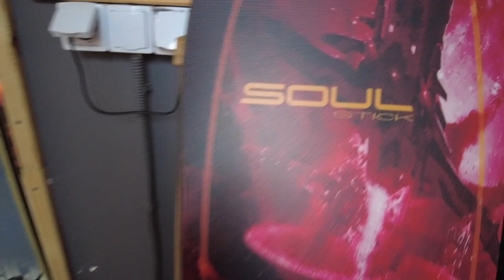Сноуборд Soul Stick Pitchwing для паудера и карвинга!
Сёрфинг в горах! Ребята из Soul Stick почти полностью сосредоточены на сноусёрфинге.

Модель PITCH WING была одной из первых, созданных досок. Конечно, она немного менялась от года к году, но всё же, её предназначение осталось прежней. И это предназначение - карвинг. Карвинг с переносом веса немного вперёд. Этим она и отличается от модели SHIFT. Доска принадлежит к когорте коротких и широких досок. 152 доска подойдет для райдеров до 80 кг.

Не смотря на своё карвинговое предназначение, на ней можно отлично покататься по свежему снегу. Такой универсализм и есть сноусерфинг. Если Вы одновременно любите жёсткий карвинг и катание в паудере - это Ваша доска. Да, Вы должны уметь кататься. Для начинающих эта доска не подходит. Широкий загнутый нос позволяет доске всплывать, а жёсткая середина и классический прогиб (кэмбер) будут держать доску в скоростных поворотах на жёстком снегу. 3D профиль носа как у лодок (такой ещё называют ложкой) даёт плавность Вашим поворотам в снегу.